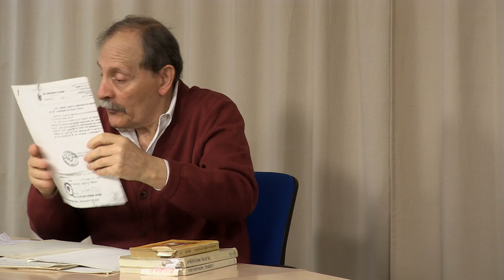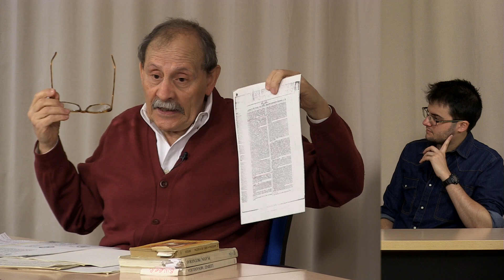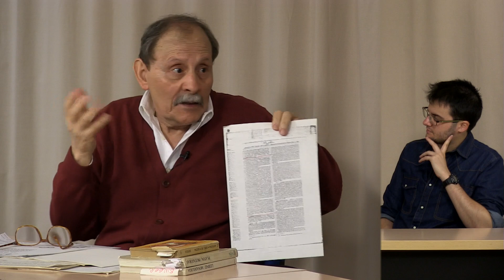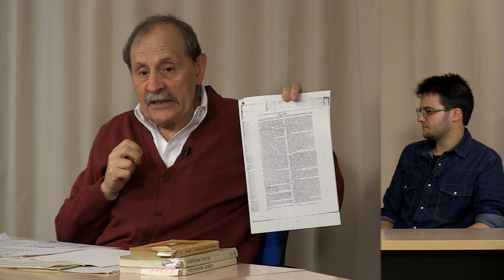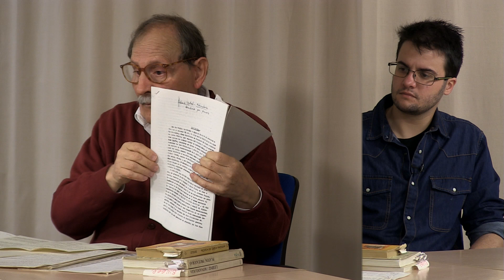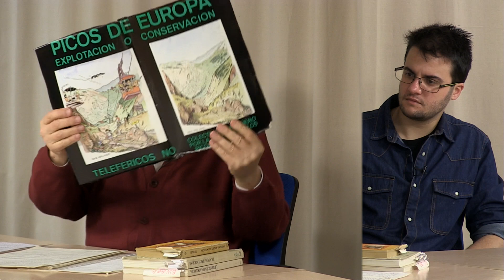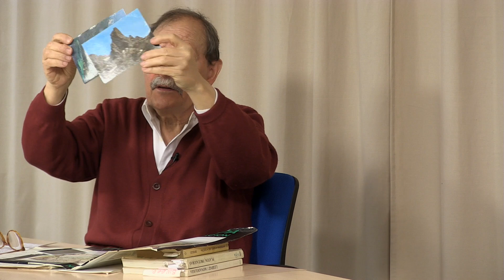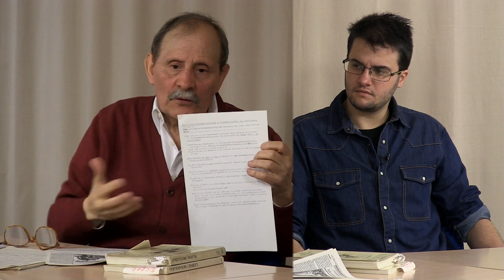Profesor en la villa de Grado, de 1984 a 1986 - Tomás García López conversa con Iván Álvarez - 10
Profesor en la villa de Grado, de 1984 a 1986

Tomás García López conversa con Iván Álvarez Díaz - 10

Iván Álvarez Díaz (1994) conoció y entrevistó a Tomás García López (1945) en la primavera de 2021, mientras preparaba su trabajo fin de máster (“Gustavo Bueno y Asturias, 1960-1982”, defendido en la Universidad de Oviedo el 22 de junio de 2021). En octubre propuso a Tomás García López mantener con él una conversación tranquila y minuciosa, sin límite de tiempo y ante las cámaras, para ser publicada como testimonio en el que ir tratando aspectos biográficos y contextuales de su trayectoria vital. Tomás García López aceptó esta propuesta y el día 2 de diciembre de 2021 grabaron la primera entrega de esa conversación, que seguirá manteniéndose en sucesivas partes